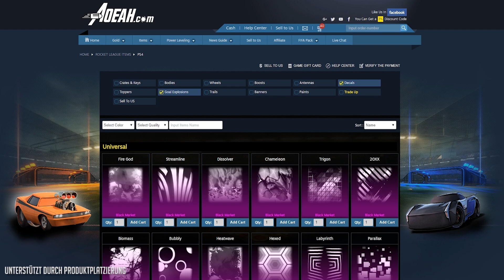Mit DHALU & BAASTI im Ranked 🚀 Rocket League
Ranked mit Dhalucard und Baastizockt...

Postfach:
Dom AnyArt
Postfach 30 04 09
44234 Dortmund

■ Musik, die in den Videos genutzt wird ■